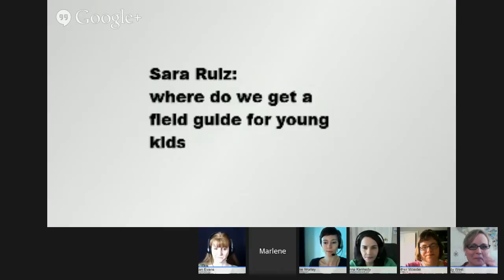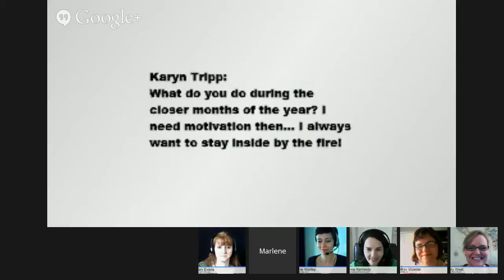Nature Study Tips - iHomeschool Hangout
Spring is almost here, and it's the perfect time to dive into nature study with your children! We'll share some of our best tips and resources for involving your children in the great outdoors and helping them to learn about nature.